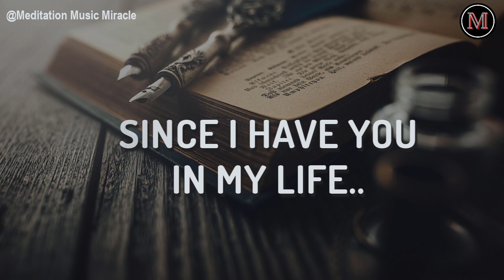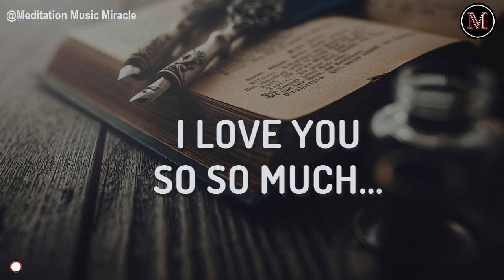💌DM to DF - You Made Me Realize True Value Of Life 😘 Your Partner Current Energy ❣️Dm to Df Today